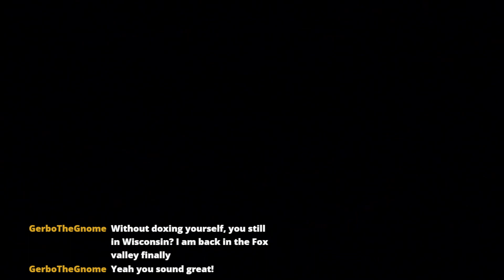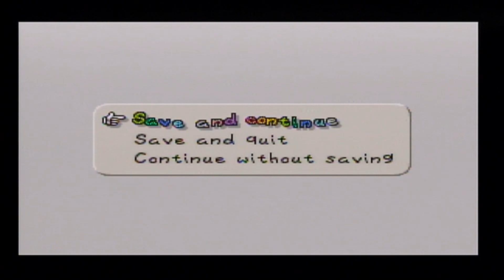Paper Mario 64: The Invincible Tubba Blubba Speedmobile: Livestream! 6-20-2024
The Invincible Tubba Blubba gets ragdolled.